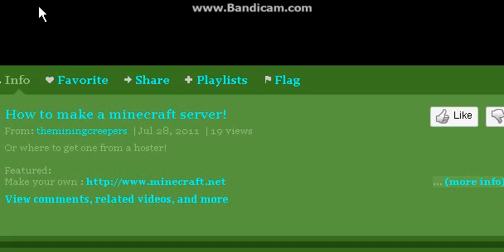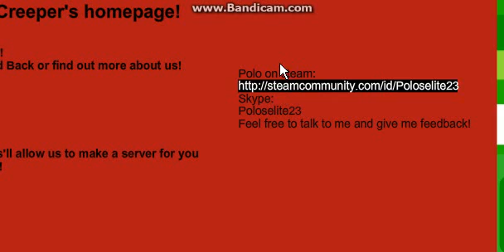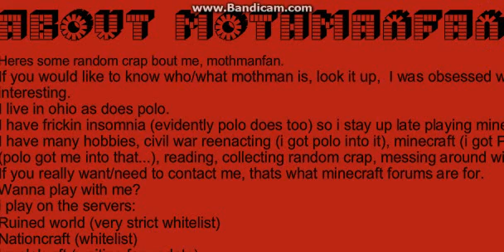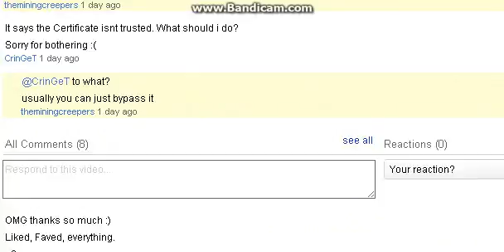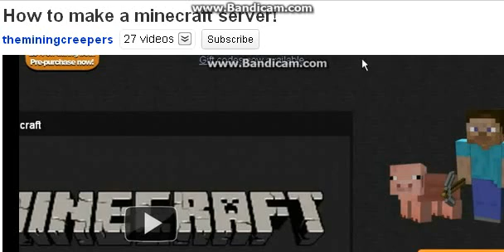informational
Q&A yes or no?